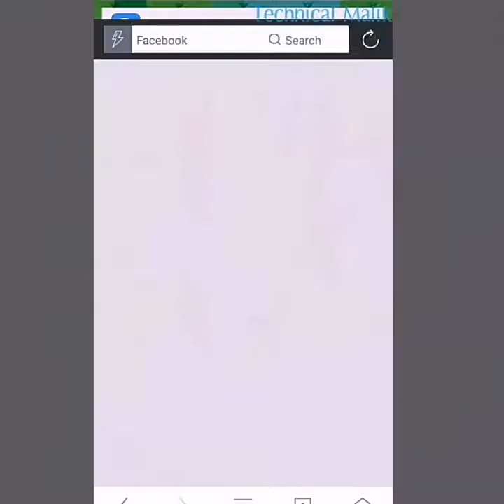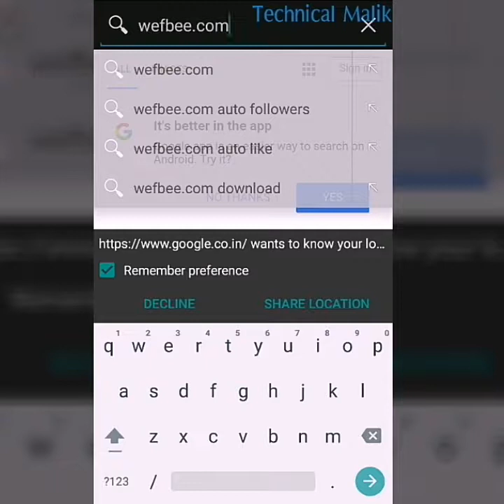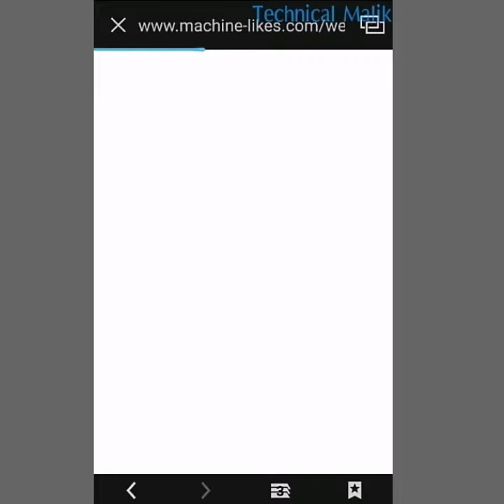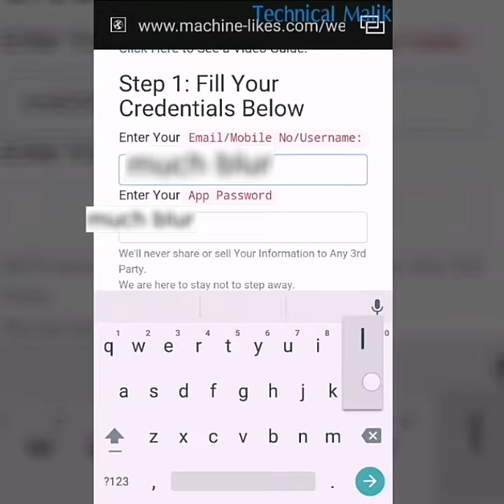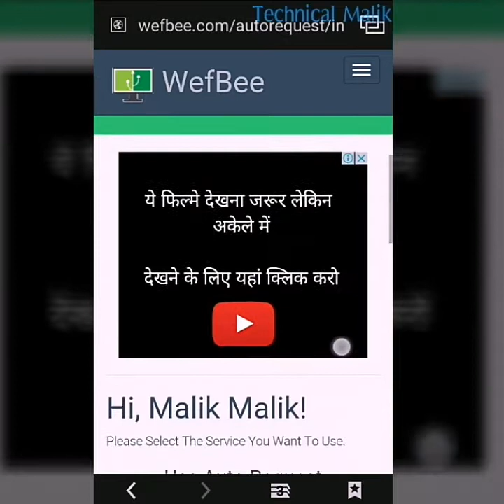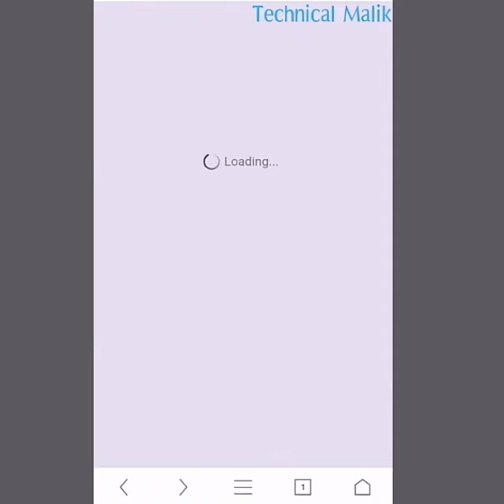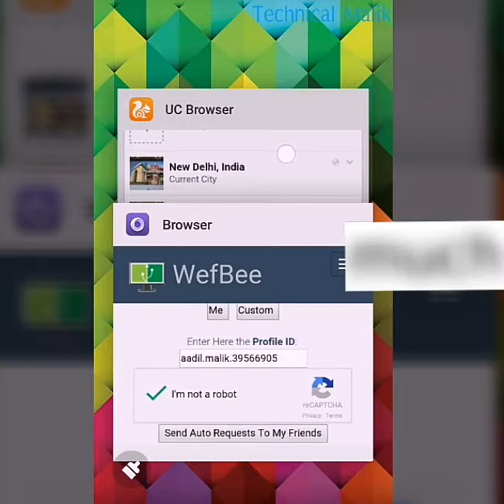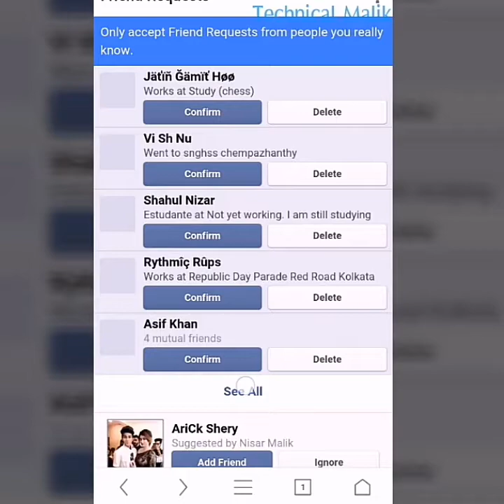99+ Fb friend requests with free Followers 2017 100% working trick |Hindi/Urdu